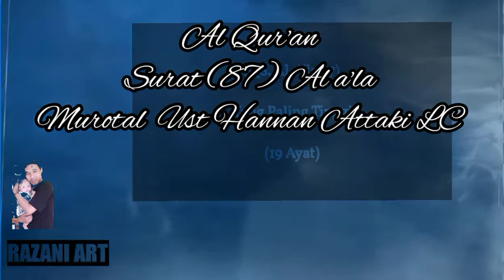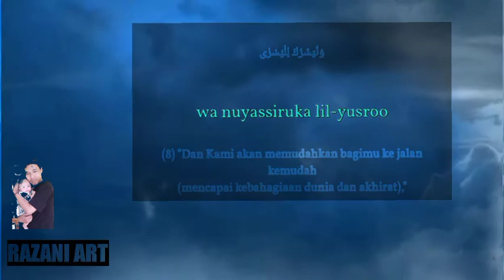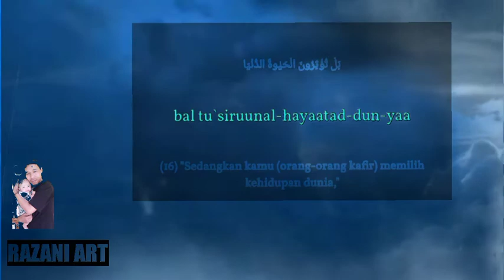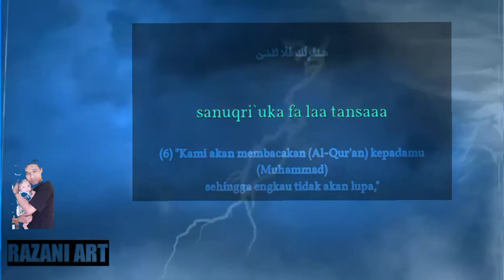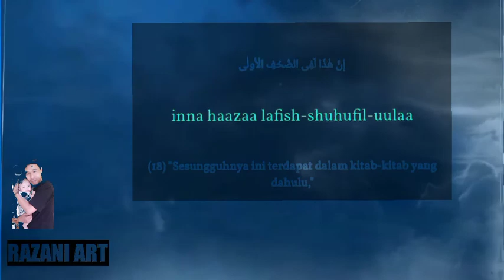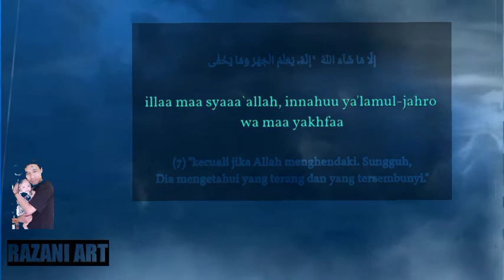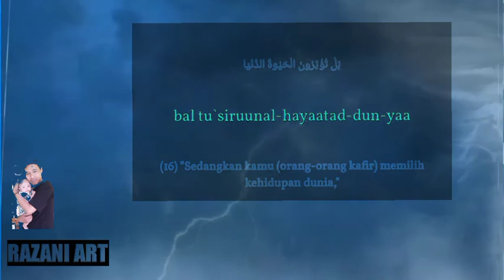Bacaan Al-Qur'an yang sangat merdu bikin nangis subhanallah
razaniart
bismillahirrahmanirrahim video ini berisi bacaan Al-Quran yang sangat merdu surat (78)  al a'la suaranya sangat merdu dan bikin kita nangis kalau kita hayati
razaniart thanks for :
di bacakan oleh ust hannan attaki lc
banyak koleksi beliau lantunan bacaan Alquran lainya yang sangat merdu subhanallah allah menganugerahkan suara yang merdu dan bacaan Alquran nya sangat fasih bacaan surat yg lainnya mampu membuat kita yg mendengar kan bikin nangis subhanallah